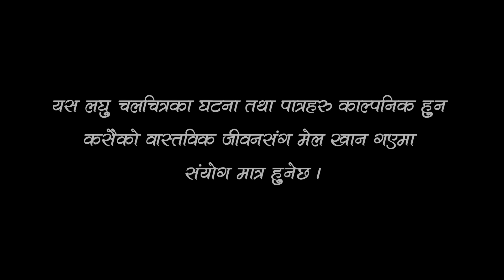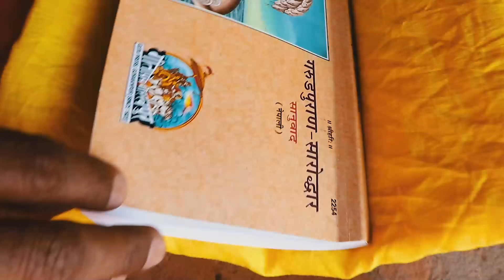Meri Aama Puku - Episode - 6 - Full Episode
Meri Aama Puku is a Nepali Emotional Teleserial.
Gofle is a disabled son Of Puku. Puku is always worried about the future of Gofle and she thinks What happens to Golfe after her Death.
Unfortunately, She died one day.
Now what will Gofle Do??
Credits:-
Written by:- Krishna Poudel
Directed by:- Bharat Adhakari
Produced by :- Surya Raj Tripathi
Edited by:- Anish Bishwokarma
Nepali Serial
Tele serial